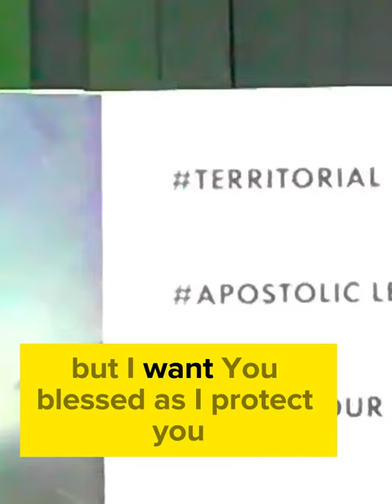You cannot be in the same car with God and not be blessed.